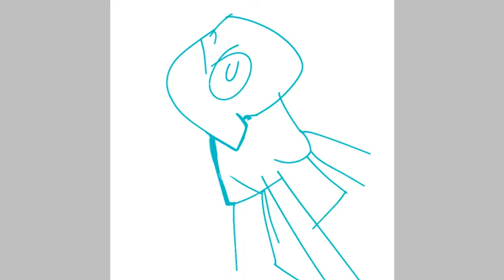blaze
just a cyclone